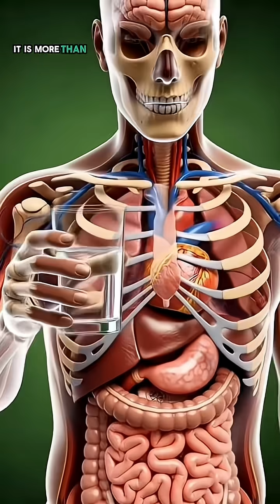Watch Water's Miraculous Journey Inside Your Body🫀🫁